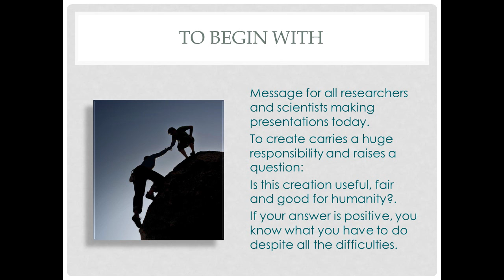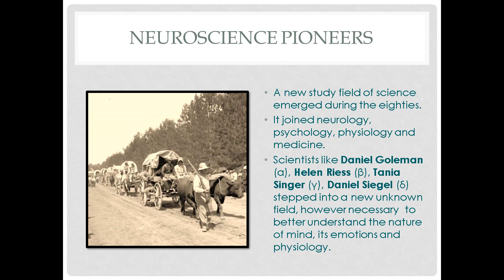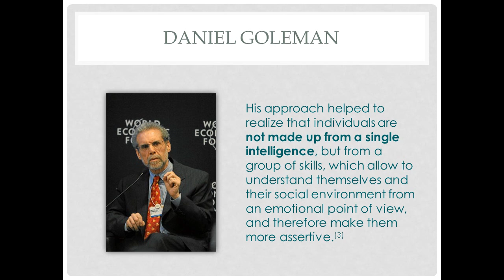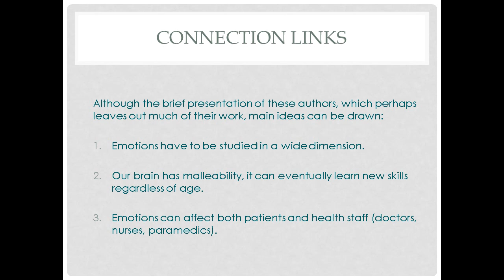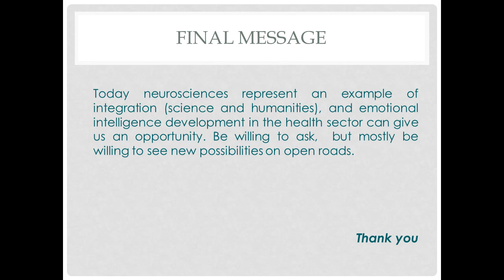The Use of Emotional Intelligence and Its Tools in the Practice of Medicine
During the beginning of the nineties, the theories of Dr. Daniel Goleman on emotional intelligence allowed a new vision of what emotions, along with their internal and external appreciation, could become more assertive people in our daily lives, thus enabling clear progress in our lives and that of our environment. A question arises: does medicine as a practical science benefit from this knowledge in a more concrete way? Studies such as Dr. Helen Riess's empathy development examine the benefits of self-monitoring.